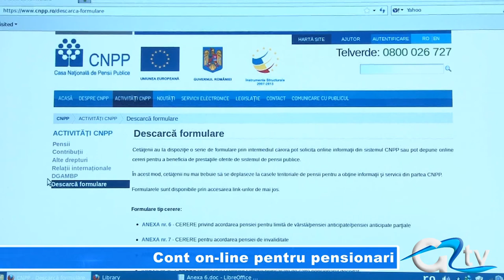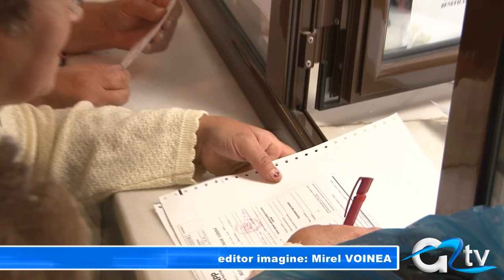CONT ON-LINE PENTRU PENSIONARI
Casa Națională de Pensii Publice este acum mai aproape de cetățeni. Prin crearea unui cont online, aceștia pot obține informații și servicii din partea instituției fără a se mai deplasa la ghișee. În baza unei cereri, cetățenii pot administra atât propriile date și documente, cât și pe ale altei persoane din cadrul sistemului.